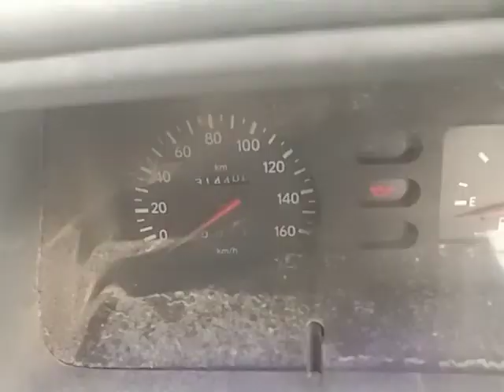2000 Toyota Qualis 2.4DFS Hosur